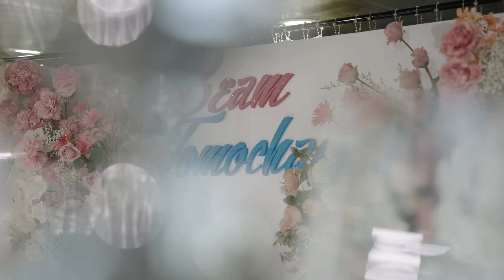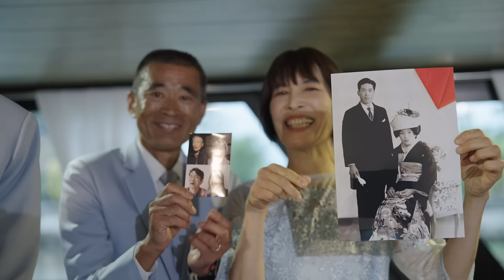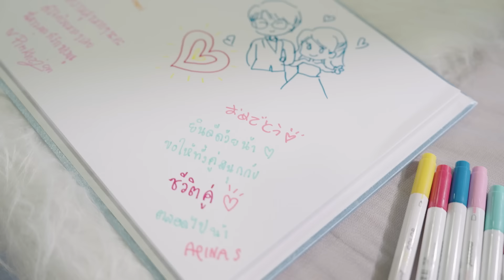บรรยากาศงานแต่งงาน BeamSensei&Isaka びーむと井坂の結婚式ダイジェストムービー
แต่งงานแล้วค่า 23 สิงหาคม 2024
ขอบคุณทุกคนในทุกข้อความยินดีนะคะ อ่านแล้วแฮปปี้มีพลัง
จากนี้เราสองคนก็จะพยายามเพื่อไทยญี่ปุ่นต่อไปค่ะ
คลิปนี้เป็น Presentation ภาพรวมบรรยากาศงานแต่ง
เดี๋ยว Vlog ยาว ๆ จะตามมานะคะ เรียล ๆ เลย ตั้งแต่ตอนแต่งหน้า 555

結婚しました！お祝いのコメント、メッセージありがとうございました。
これからも日本人もタイ人も楽しめるコンテンツを作って参りますので、私達2人をよろしくお願いいたします！！！
今回の動画はダイジェスト版ですが、また後日Vlogも出しますので、お楽しみに～

VDO by Trust Cinema
วีดีโอ ภาพนิ่ง งานแต่ง ปาร์ตี้ งานจริงจัง แบบมืออาชีพ แนะนำ Trust Cinema ค่ะ

Special Thanks
พี่แอน ธิติมา ประทุมทิพย์

ครอบครัว แขกผู้มีเกียรติ ทีมออแกไนซ์ทุกคน

びーむのSNS